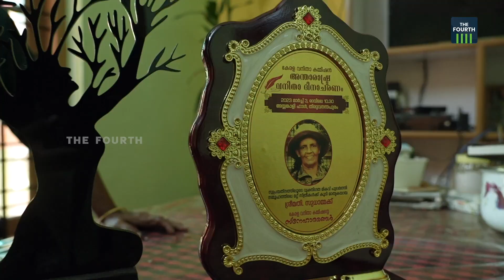തട്ടേക്കാട് തൊട്ടറിഞ്ഞ സുധാമ്മ | Sudha Chandran (Sudhamma) | International Women's Day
തട്ടേക്കാട് പക്ഷി സങ്കേത കേന്ദ്രത്തിന്റെ കാവൽക്കാരിയാണ് 68 കാരിയായ സുധാമ്മ. അവിടുത്തെ ഒരോ ജീവജാലങ്ങളെയും സ്വന്തം മക്കളയെന്ന പോലെ അവർക്കറിയാം. കാട്ടുവഴികളിലൂടെ രാത്രിയെന്നോ പകലെന്നോ വ്യത്യാസമില്ലാതെ സുധാമ്മക്ക് സഞ്ചരിക്കാം. തന്നെക്കുറിച്ചും തട്ടേക്കാടിനെക്കുറിച്ചും ദ ഫോർത്തിനോട് സംസാരിക്കുകയാണ് സുജാത ചന്ദ്രൻ എന്ന സുധാമ്മ.